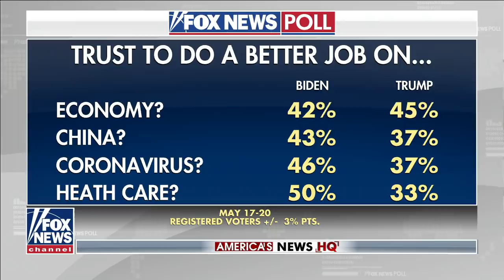Biden widens lead over Trump in Fox News Poll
RNC National spokeswoman Liz Harrington discusses 2020 campaign strategy on ‘America’s News HQ.’